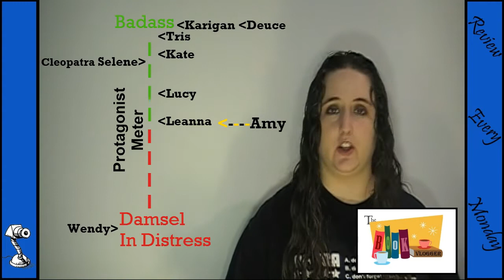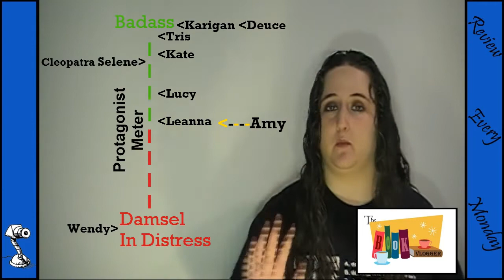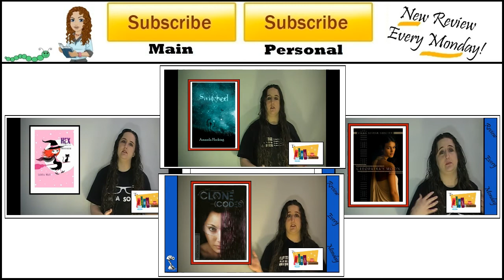The Vampire Stalker Book Review & Discussion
Book Synopsis: What if the characters in a vampire novel left their world--and came into yours?
    Amy is in love with someone who doesn't exist: Alexander Banks, the dashing hero in a popular series of vampire novels. Then one night, Amy meets a boy who bears an eerie resemblance to Alexander. In fact, he IS Alexander, who has escaped from the pages of the book and is in hot pursuit of a wicked vampire named Vigo. Together, Amy and Alexander set out to track Vigo and learn how and why Alexander crossed over. But when she and Alexander begin to fall for each other, Amy wonders if she even wants him to ever return to the realm of fiction.